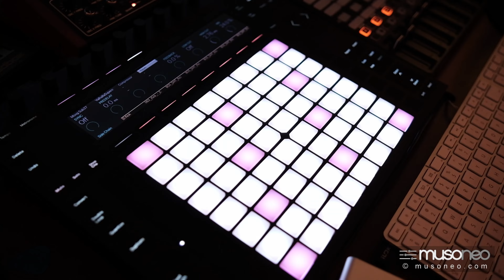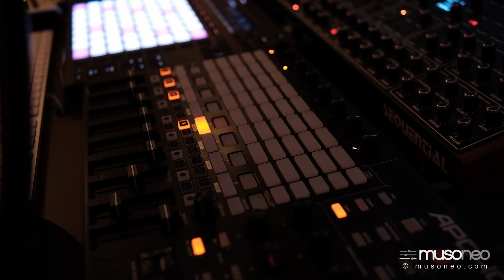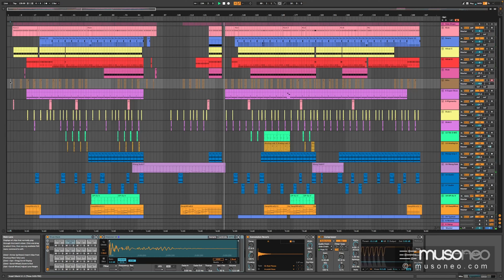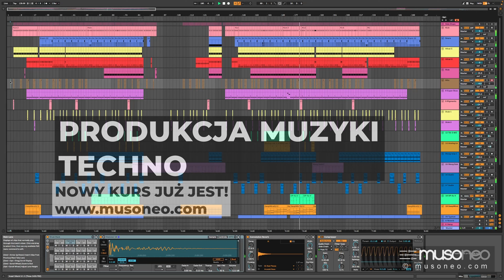KURS Tworzenie muzyki Techno | WSTĘP DO KURSU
Z Pawłem Piechurą a.k.a. Pablo de Grey - autorem prezentowanego w kursie utworu pt. Revival - przyjaźmimy się od ponad 20 lat! Wspólnie tworzyliśmy duet Star Of 77 i graliśmy w najsłynniejszych warszawskich klubach:) Po wielu latach pracy w roli realizatora dźwięku i tworzenia muzyki do reklam, spektali teatralnych i pokazów mody, Paweł wraca do tworzenia autorskiej muzyki klubowej w oparciu o najwyższej klasy sprzęt i instrumenty analogowe. Kurs omawia cały proces twórczy: od łączenia i obróbki próbek perskuyjnych, ich kompresję, efekt rumble, poprzez przedstawienie wszystkich syntezatorowych barw, nagranych pętli, ciągów efektów, po bardzo szczegółowe omówienie starannie dopracowanej, blisko 8-minutowej aranżacji wraz z zabiegami automatyzacji parametrów.

Kim jest Paweł?
Paweł ma ponad 20-letnie doświadczenie jako realizator dźwięku. Współpracował z wieloma agencjami reklamowymi, zajmując się post-produkcją dźwięku i dubbingiem do reklam i filmów. Jest ekspertem zarówno w dziedzinie dźwięku do tv, radia, kina ale także filmów dokumentalnych („Galileo”) oraz gier wideo („Fifa”, „Harry Potter”). Nagrywał i miksował dźwięk w systemach 5.1 dla BBC i Netflixa. Jako kompozytor stworzył ponad 100 oryginalnych utworów muzycznych do reklam (Ford, Head & Shoulders, Tic Tac, Porsche, Ariel, Leroy Merlin, Douwe Egberts i wiele innych) oraz pokazów mody.